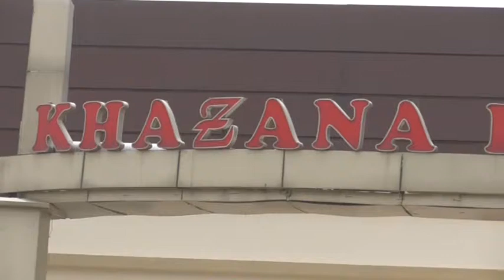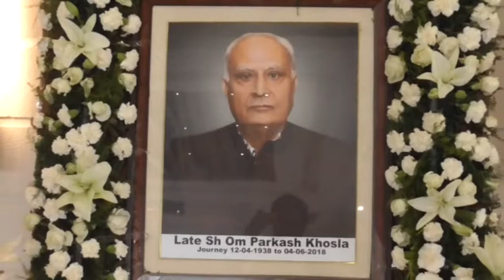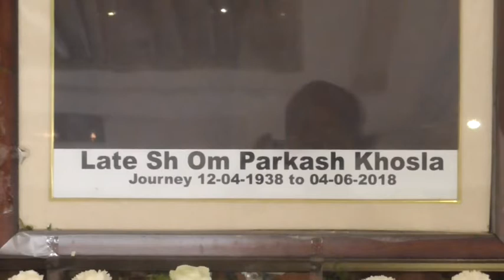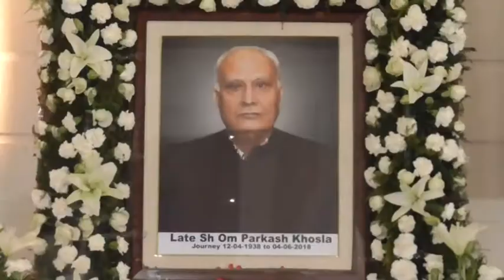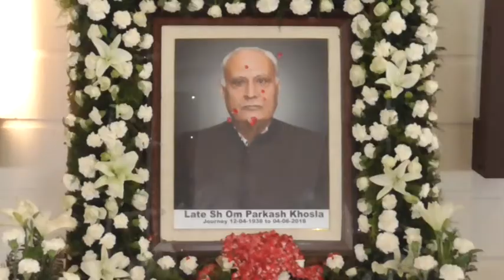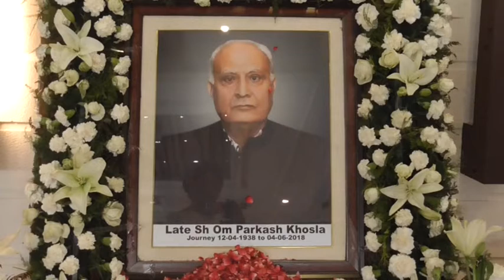18 06 14 Sri Omm Parkas Khosla batala